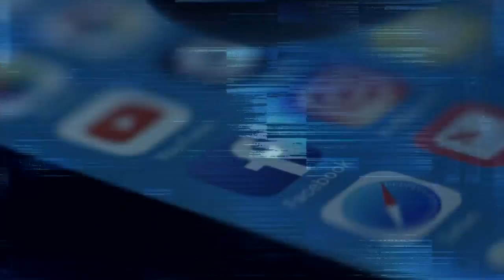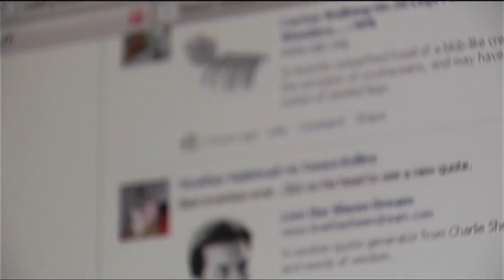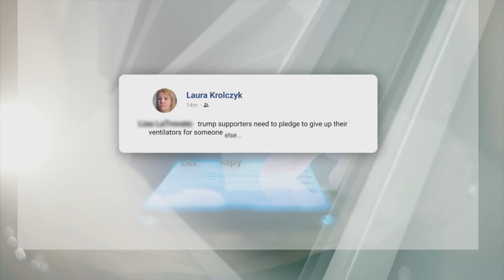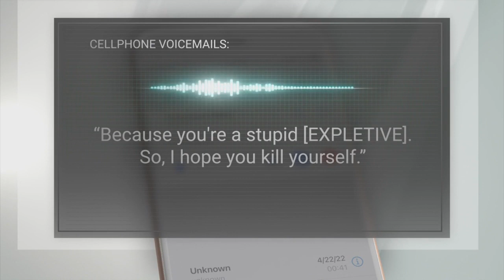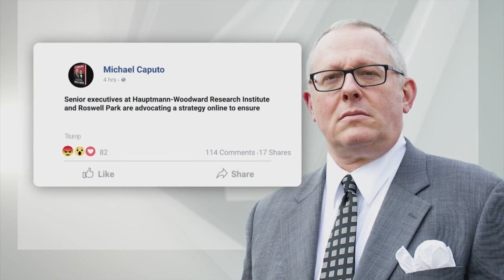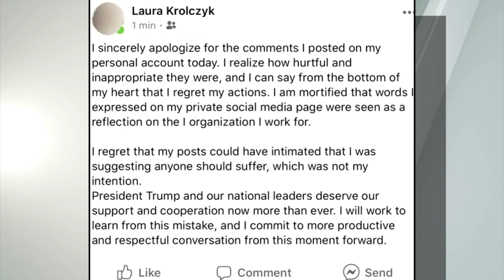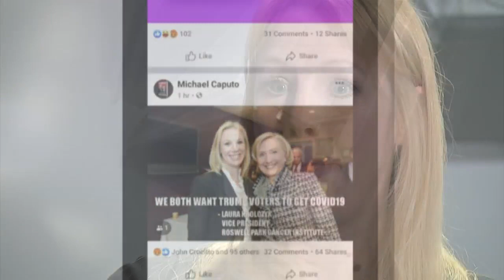Part 1: Former Roswell executive talks about her 'regrettable' Facebook comments that resulted in pu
Part 1: Roswell executive talks about her 'regrettable' Facebook comments that resulted in public shaming